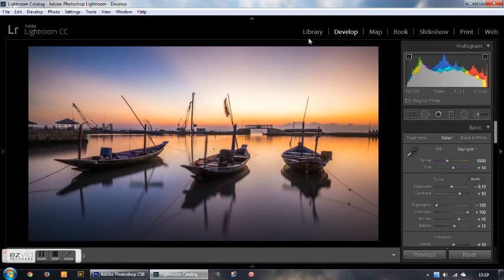Tutorial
A simple 2 minutes how-to edit RAW (in this case RAF) by me using Lightroom CC

Lens: XF 14mm f/2.8